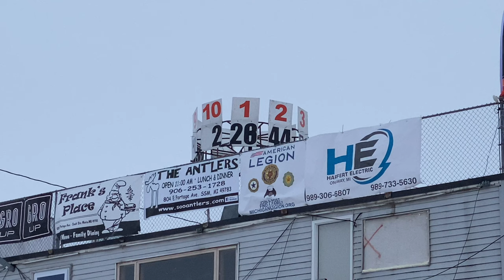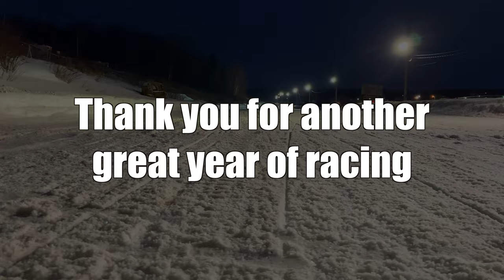I-500 Snowmobile Race 2022 | Soo I-500 | Snowmobile Racing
The 53rd running of the International 500 has come to end. Cold temperatures, fast sleds and great track conditions lead to an exciting I-500 race on February 5, 2022. Here is our experience from the iconic race in Sault Ste. Marie Michigan.